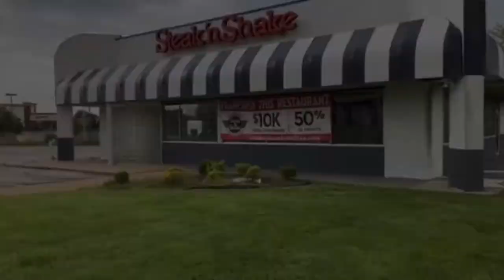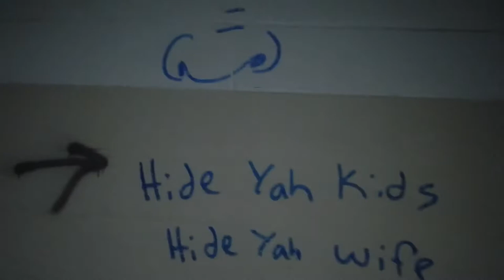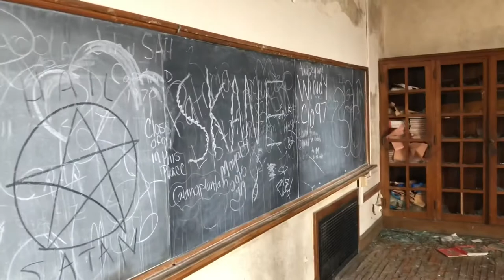Abandoned Cleveland High School (Revisited Kind Of)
Thank you guys so much be sure to like, comment, share and subscribe to join the Exploring with Jake family and hit that bell so you can get all those wonderful notifications when I post a new video

Intro:
Hills of Golgotha by Michael Miller

Exploring what once was since 2018